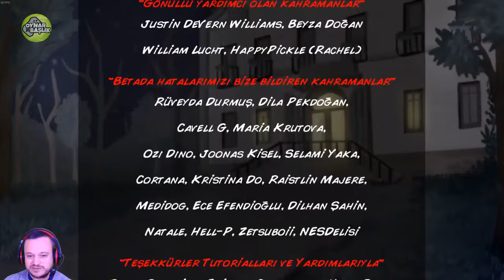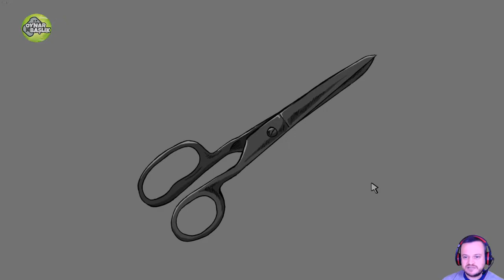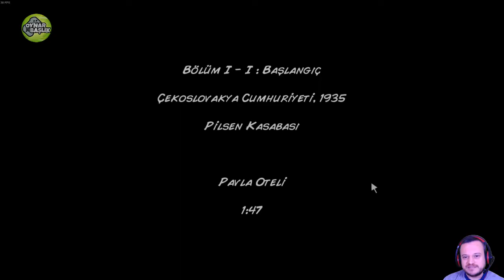Misadventures of Laura Silver (Türk Yapımı Görsel Roman) Bi Bakalım Nasılmış